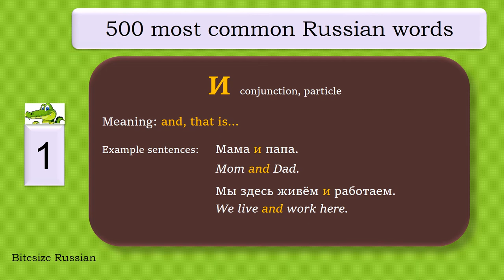500 most common Russian words_ 1 (и)